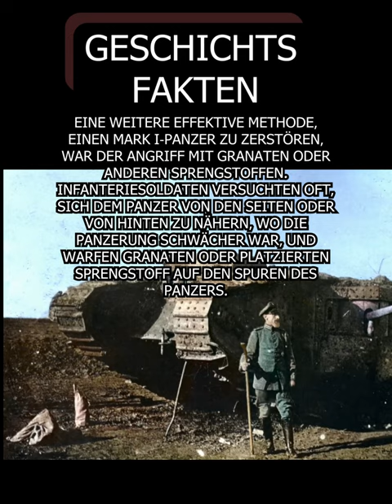Geschichts Fakten: Wie zerstöre ich einen Tank im Ersten Weltkrieg?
In diesem Video dreht sich alles um die Fakten, wie man einen britischen Panzer im Ersten Weltkrieg tötet. In diesem Video sprechen wir über die Taktiken, die verwendet wurden, um britische Panzer im Ersten Weltkrieg zu töten, und wie man es macht, wenn man es jemals tut finden Sie sich in dieser Situation wieder.

Wenn Sie sich für die Geschichte des Ersten Weltkriegs interessieren, dann ist dieses Video genau das Richtige für Sie! Darin besprechen wir die Geschichte, wie britische Panzer im Ersten Weltkrieg getötet wurden, und wie Sie einen britischen Panzer töten können, wenn Sie sich jemals in einer solchen Situation befinden. Lassen Sie sich nicht von einem britischen Panzer überwältigen!